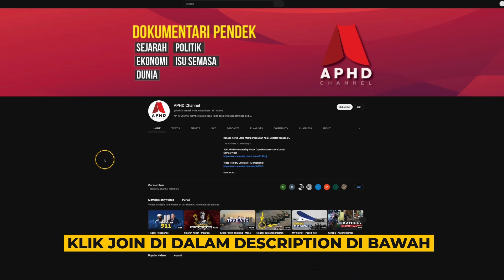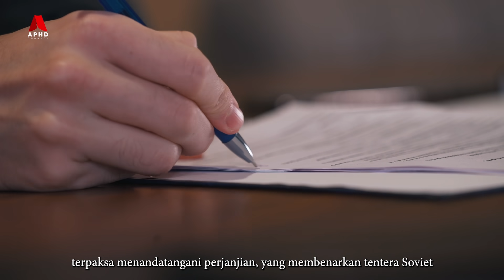Bagaimana Berlakunya Perpecahan Czechoslovakia Kepada Slovakia Dan Republik Czech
Nama negara Czechoslovakia mungkin tidak pernah didengar oleh kebanyakan generasi muda hari ini.  Ini kerana, negara ini sudah tidak wujud lagi kerana telah berpecah kepada dua buah negara yang berbeza, iaitu Republik Czech dan Slovakia.

Negara Czechoslovakia ini tidak lagi wujud secara rasmi pada 31 Disember 1992 lagi.  Sebelum Republik Czech dan Republik Slovak berpisah pada tahun 1992, Czechoslovakia adalah sebuah negara berfahaman komunis, yang merupakan negara satelit kepada Kesatuan Soviet, semenjak di ambang Perang Dingin selepas Perang Dunia Kedua lagi.

Jadi, dalam video kali ini kita akan melihat bagaimana berlakunya perpecahan daripada sebuah negara bernama Czechoslovakia, kepada Slovakia dan Republik Czech. Teruskan menonton.